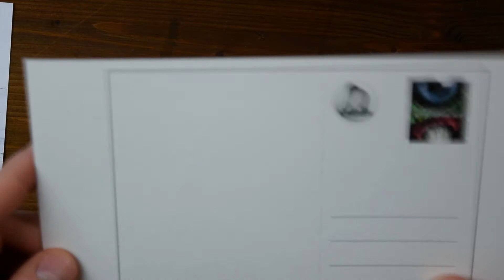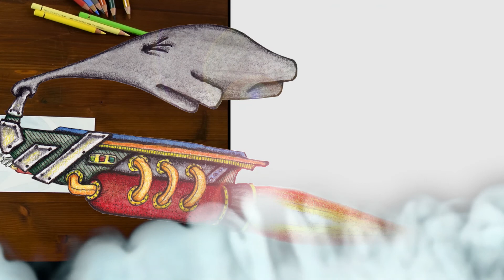Elefant auf Rakete 😦 mit Motivation ins nächste Jahr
Ein Elefant auf einer Rakete? 😀 Ja der Einwand kam von Cookie LP und ich dachte mir, dass setz ich doch glatt mal um. Motivierend kreatives Jahr 2018. Das ist hierbei das Augenmerk. Viele Ideen werden durch diesen Raketenschlitten eingeleitet. Möge er den Anfang machen. Ich wünsche euch alles Gute und kommt gut ins Jahr 2018 😉 Und vielen Dank, dass ihr hier seid, euch die Videos gefallen, so viel positives Feedback kommt und das ihr euch so gut hier einbringt. Danke. Viele Grüße, Alex

Damit arbeite ich:

■ Faber Castell - Polychromos:
■ Schmincke Aquarell Farben
■ Pigma MICRON Fineliner
■ Staedtler Druckbleistift
■ Staedtler Anspitzer